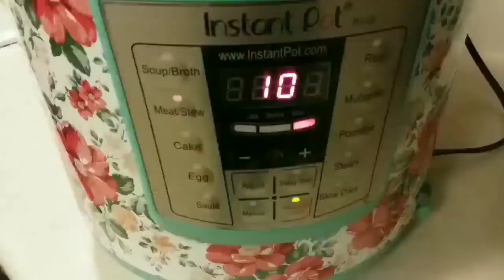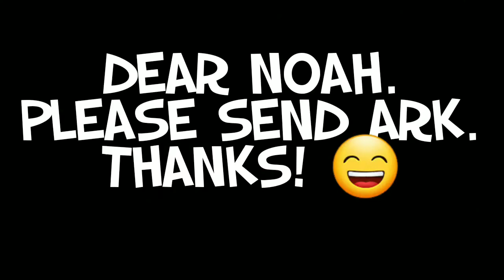My Training Brain Is Shredded (Like My Chicken)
🤗 This week's schedule is leaving no time for YouTube.  I need to win the lottery or something!  LOL!  Love you guys!